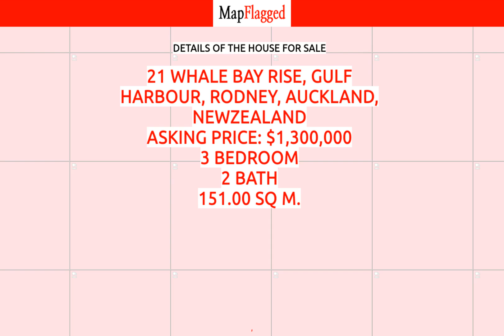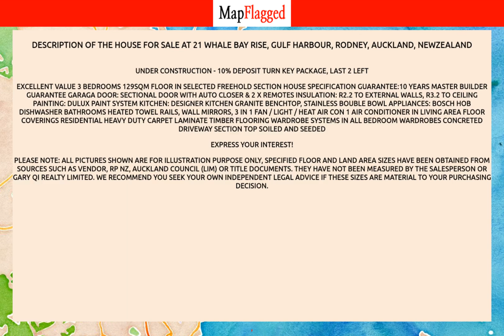NZ | Buy house at 21 whale bay rise, Gulf Harbour, Rodney, Auckland, NewZealand | MapFlagged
📚 Video Chapters:
0:00 Property Introduction
0:10 Property Price
0:55 Property Address
1:05 Property Description
1:10 Property Key Places
1:15 Subscribe to MapFlagged!

📣 Following is the detail of house for sale at 21 whale bay rise, Gulf Harbour, Rodney, Auckland, NewZealand:

3 Bedroom
2 Bathroom
151 Sq m. Floor

Under Construction - 10% deposit turn key package, Last 2 left
Excellent Value 3 Bedrooms 129sqm Floor in selected Freehold section
House Specification
Guarantee:10 Years Master Builder Guarantee
Garaga Door: Sectional Door With Auto Closer & 2 x Remotes
Insulation: R2.2 to External Walls, R3.2 to Ceiling
Painting: Dulux Paint System
Kitchen: Designer Kitchen Granite Benchtop, Stainless Bouble Bowl
Appliances: Bosch Hob Dishwasher
Bathrooms Heated Towel Rails, Wall mirrors, 3 in 1 Fan / Light / Heat
Air con 1 Air conditioner in living area
Floor Coverings Residential heavy duty Carpet
Laminate timber Flooring
Wardrobe Systems in all Bedroom Wardrobes
Concreted driveway Section top soiled and seeded
Express Your Interest!
PLEASE NOTE: All Pictures shown are for illustration purpose only, Specified floor and land area sizes have been obtained from sources such as Vendor, RP NZ, Auckland Council (LIM) or Title documents. They have not been measured by the Salesperson or GARY QI Realty Limited. We recommend you seek your own independent legal advice if these sizes are material to your purchasing decision.

🏥 Nearest Hospitals to this Property:
Ascot Hospital
North Shore Hospital
Waitakere Hospital

✒️ Nearest Schools to this Property:
Wentworth College
Fairy Godmothers Inc LTD Network 4
Wentworth Primary School
Gulf Harbour School
Gulf Harbour Preschool

🍕 Nearest Restaurants to this Property:
Chait's Tapas and Bar
Ma Rew Thai Cuisine
Oh My Goodness Fine Food
Drunken Crayfish
Crown Indian Restaurant & Bar

🚃 Nearest Train Stations to this Property:
Parnell Train Station
Northern Explorer
Train Station
The Strand Station
Morningside Station

🏬 Nearest Shopping Malls to this Property:
Red Beach Shopping Centre
The Plaza
Whangaparaoa Town Centre
Peninsula Plaza
Coast Plaza

🌼 Nearest Parks to this Property:
Hilltop Reserve
Gulf Harbour Park
Everard Reserve
Fisherman's Rock Reserve
Shakespear Regional Park

🎥 Nearest Movie Theaters to this Property:
Event Cinema-Westfield Albany
Berkeley Cinemas Takapuna
Hoyts
Hoyts Hibiscus Coast

☕ Nearest Cafes to this Property:
Waterways Cafe & Bar
Ripples Cafe on the Marina
Bach 54
Local Cafe

✈️ Nearest Airports to this Property:
Ardmore Airport
Auckland Airport

🏢 Nearest Stores to this Property:
Burnsco - Gulf Har
Gulf Harbour Food Market
Global Action Studio
Gulf Harbour Preschool
Rusler Fishing Equipment

➕ Nearest Doctors to this Property:
The Manly Osteopath
The Doctors Coastcare
Whangaparaoa Medical Centre
Coast Physiotherapy
Family Doctors